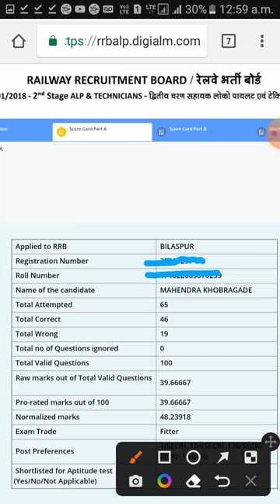RRB RAILWAY ALP 2ND STAGE TECHNICAL RESULT| Mahi Khobu Vlog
Railway alp
Railway group d question paper
Railway result
Rrb
Rrc
demon
gd
ibps rrb
railway result news
rrb ntpc
rrc group d 30 august maths question
rrc group d asked question
rrc group d maths analysis
rrc group d today paper analysis
ssc maker
ssc maker maths video
technicaljl